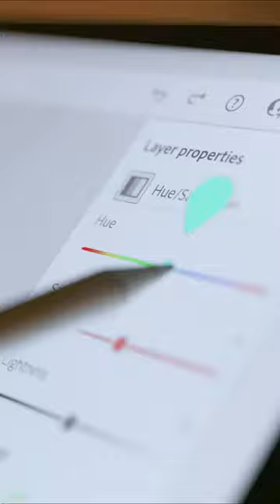The best portable monitor for creatives and creators? espresso 17 Pro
The ultimate high-performance portable display that's fine-tuned for professionals. Designed for those who want the best. espresso 17 Pro is a touchscreen for Mac and Windows, and compatible with almost any device or software you use.